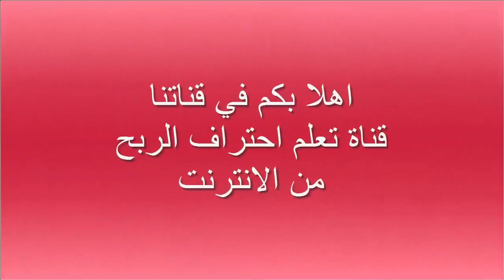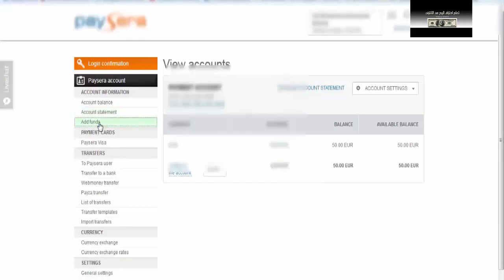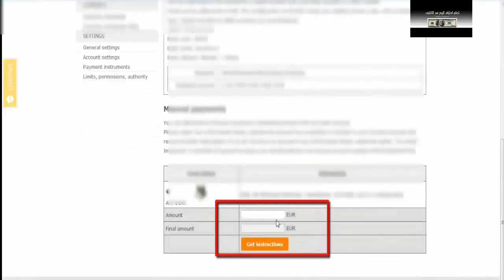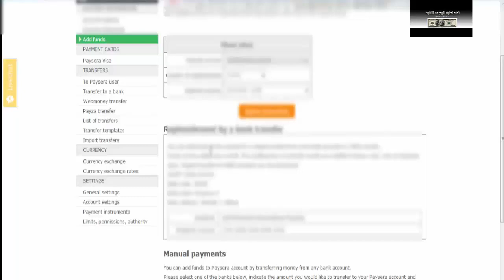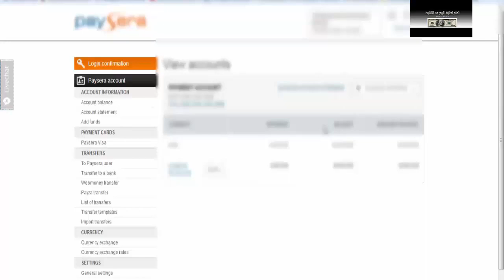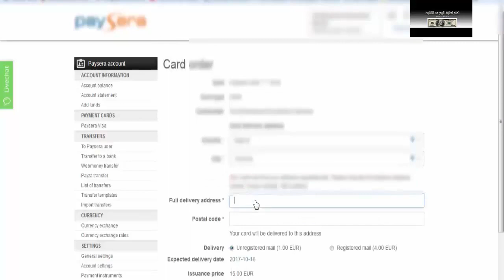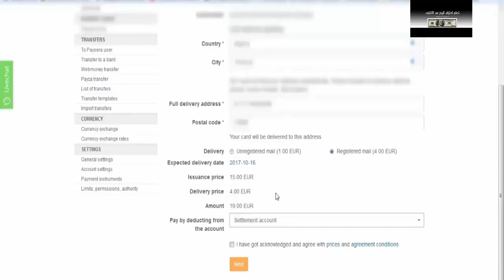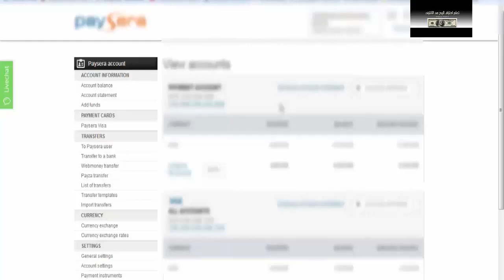المرحلة الثالثة ||شحن حساب بايسيرا وطلب بطاقة الفيزا كارد✔ نصائح حول انواع الشحن ✅ سلسلة بنك paysera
المرحلة الثالثة || شحن حساب البايسيرا وطلب بطاقة الفيزا كارد ✔ نصائح حول انواع الشحن ✅ سلسلة بنك paysera
▂ ▃ ▅ ▆ █ شروحــــات عن المواقع الصادقه والموثوقه █ ▆ ▅ ▃ ▂
▬▬▬▬▬▬▬▬(ஜ۩۞۩ஜ)▬▬▬▬▬▬▬▬▬

بايسيرا
بايسيرا 2018
بايسيرا الجزائر
بايسيرا مصر
بايسيرا بنك
شحن بايسيرا
تفعيل بايسيرا
انشاء حساب بايسيرا بنك paysera wikipedia
انشاء حساب بايسيرا بنك paysera visa
انشاء حساب بايسيرا بنك paysera algerie
انشاء حساب بايسيرا بنك paysera bankas
انشاء حساب بايسيرا تذاكر بنك paysera
انشاء حساب بايسيرا بنك paysera card
انشاء حساب بايسيرا بنك paysera lt
انشاء حساب بايسيرا بنك paysera review
انشاء حساب بايسيرا بنك paysera logo
انشاء حساب بايسيرا بنك بنك paysera
بنك بايسيرا مصر
شرح بنك بايسيرا
شحن بنك بايسيرا
التسجيل في بنك بايسيرا
بنك بايسيرا
شرح بنك بايسيرا
شرح التسجيل في بايسيرا
شرح بايسيرا
تفعيل حساب بايسيرا
تفعيل بايسيرا
تفعيل بطاقة بايسيرا
تفعيل حساب بايسيرا
تفعيل باي بال بايسيرا
تفعيل بايبال ببطاقة بايسيرا
تفعيل البايبال ببطاقة بايسيرا
شحن بايسيرا
شحن بايسيرا الجزائر
شحن حساب بايسيرا
شحن بطاقة بايسيرا
شحن بنك بايسيرا
طرق شحن حساب بايسيرا
كيفية شحن بطاقة بايسيرا
طرق شحن بايسيرا
شحن حساب بايسيرا في الجزائر
شحن رصيد بايسيرا
طلب بطاقة فيزا بايسيرا
بطاقة فيزا بايسيرا
 طلب واستلام وتفعيل بطاقة بايسيرا |Paysera Visa Crad
طلب بطاقة الفيزا كارد
 كيف تشحن حسابك البنكي Paysera وطلب Visa Card
طريقة تتبع الى اين وصلت بطاقة البايسيرا
تفعيل بطاقة بايسيرا
بطاقتي تم سرقتها ماذا افعل
تم سرقه بطاقة فيزا كارد
لقد تم سرقة بطاقتي الائتمانية